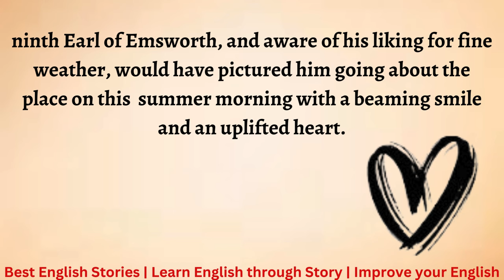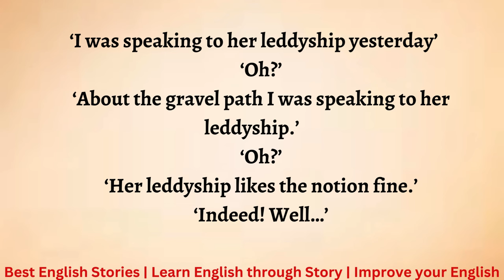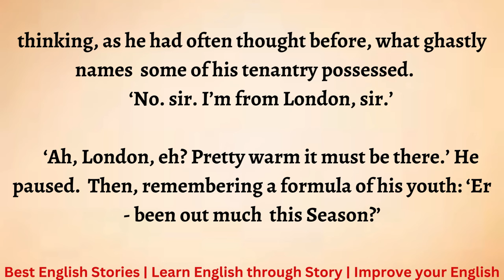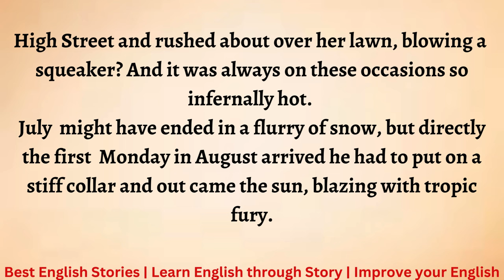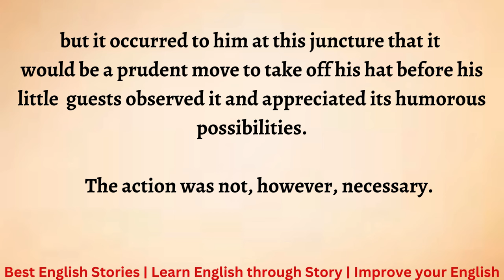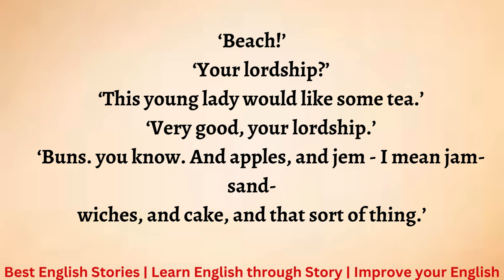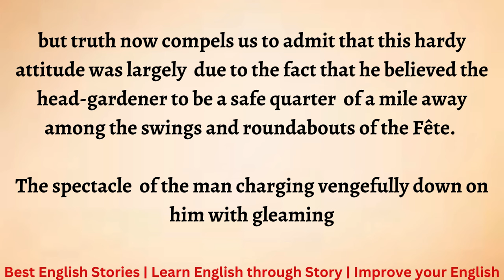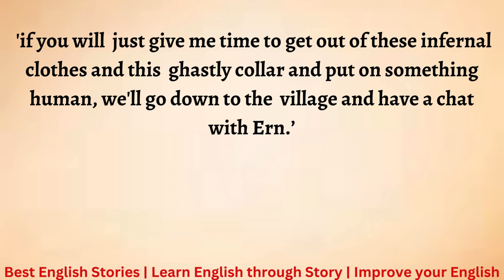Learn English through Story - Level 5 | A Shy Man and A Brave Girl